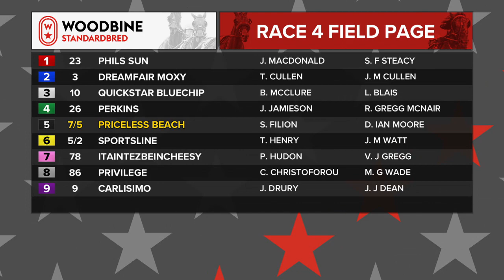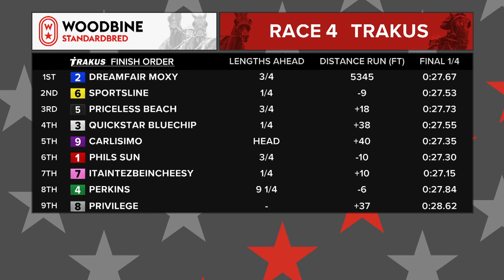Woodbine, Mohawk Park, September 2, 2019 Race 4